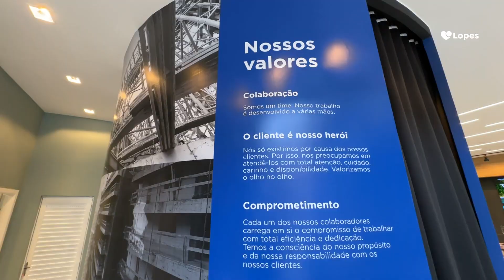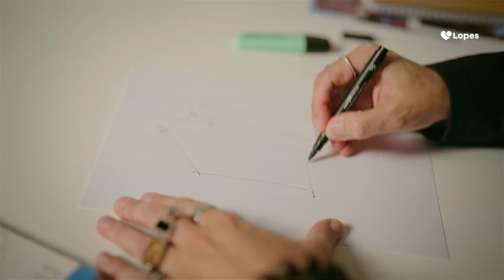VISI HUMAITÁ | Lançamento Soter | APARTAMENTO NA ZONA SUL DO RJ COM VISTA CRISTO E PÃO DE AÇÚCAR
Aprecie a vida e a vista no Visi Humaitá com lazer no 13º andar com vista para o Corcovado e para o Pão de Açúcar.

O Visi Humaitá é um projeto da Soter Engenharia.
Dessa forma, o mais novo empreendimento da Zona Sul carioca é o lugar perfeito para passar os seus dias e morar no mais exclusivo lançamento da Soter no Humaitá. Certamente sua localização na Rua Visconde da Silva, 152 é um diferencial. Único, exclusivo e encantador: viva o diferente no Visi Humaitá.

Um espaço com mais de 100 m² criado para realçar o seu gosto pela vida.
Piscina com vista panorâmica para o Cristo Redentor e lounge gourmet com vista para o Pão de Açúcar.
São apartamentos à venda na zona sul do Rio de Janeiro de 3 e 4 quartos com até 2 suítes. Suas metragens variam de 117 m² a 256 m² de área privativa.

Venha conhecer com a gente o Visi Humaitá, seu novo apartamento na zona sul carioca.

Nossas sedes estão localizadas na Península (Barra da Tijuca), Leblon (Zona Sul) e Todos os Santos (Zona Norte).

Acompanhe a Lopes Rio para mais vídeos de decoração, apartamento decorado, apartamentos de luxo, apartamentos pequenos, mercado imobiliário, mercado financeiro, imóveis, finanças, imóveis à venda e muito mais!